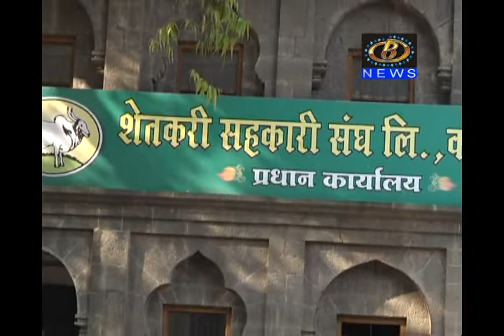शेतकरी सहकारी संघाच्या अध्यक्ष पदाच्या उमेदवारीवरून संचालक मंडळात उभी फुट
शेतकरी सहकारी संघाच्या अध्यक्ष पदाच्या उमेदवारीवरून संचालक मंडळात उभी फुट, चार संचालकांचा निवड सभेवर बहिष्कार
Channel B